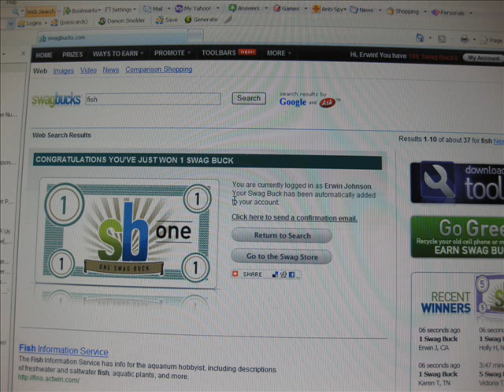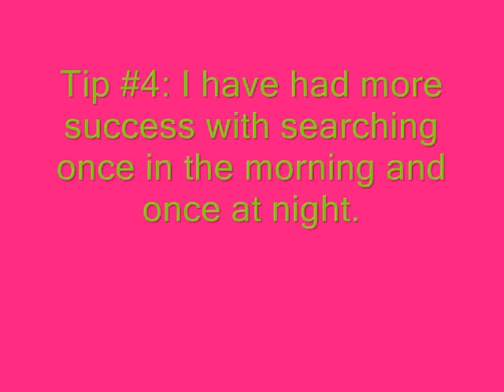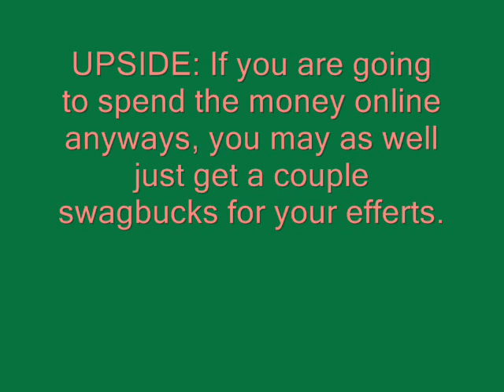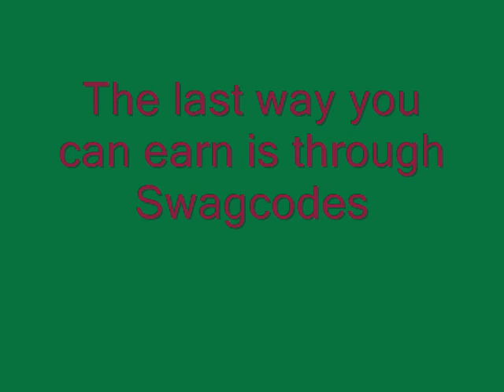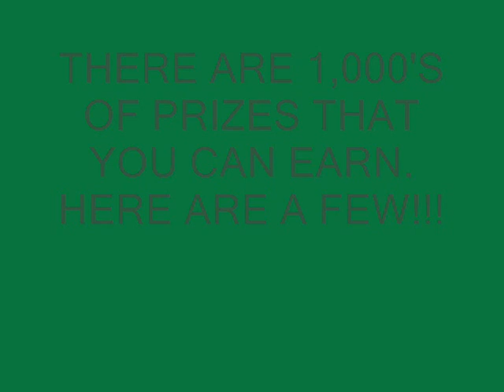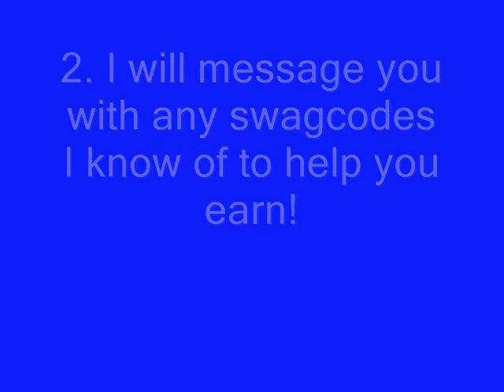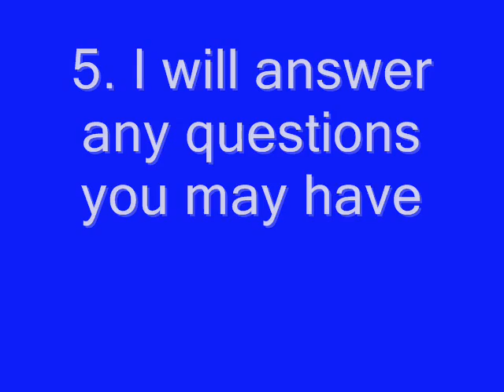Swagbucks tutorial and tips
Get anything from amazon.com gift cards to XBOX 360.